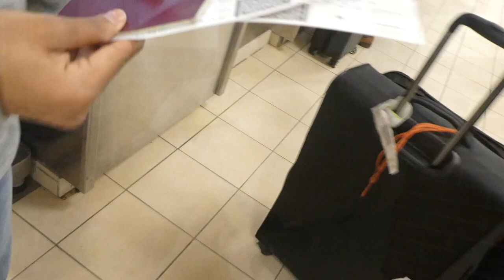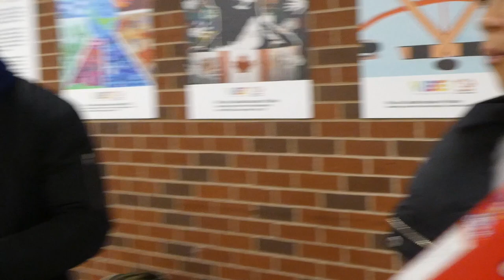STUDY ABROAD- CANADA, UPEI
I was in Canada from September to December for my study abroad (First semester). This is a little highlight of my experience with my friends.

SHERHENAH

FERRONMI